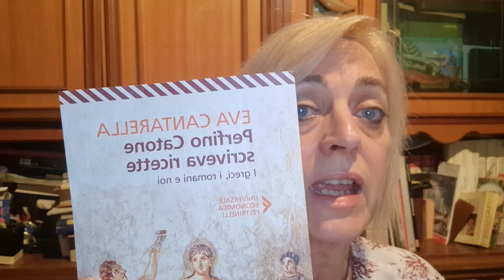Eva Cantarella " Perfino Catone scriveva ricette: i greci, i romani e noi".